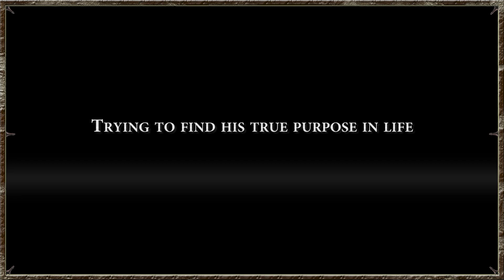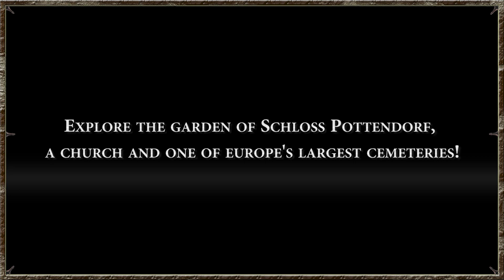Markus Ritter - A lost family Trailer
This is the first trailer of our FMV Game based in Vienna, Markus Ritter - A lost familiy.

You play Markus, a guy just trying to live his life suddenly confronted with the past of his family and the burden that comes with the name Ritter.

The amazing Title-Song written and sung by Tina Mali.

Studio: Flimmer Soft